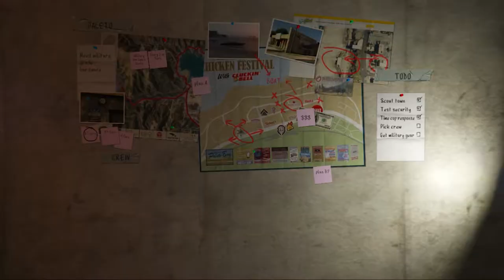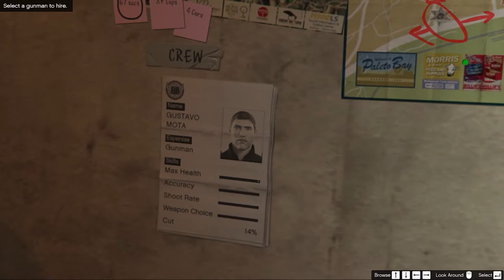Grand Theft Auto V : Juggernaut Suit Bank Heist Mission - The Paleto Score - Mission #45 Part 1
Grand Theft Auto V Pc     Sale😍 (Check it out 😍🔥🔥🔥)

ZOTAC Gaming GeForce RTX 3060 Twin Edge OC 12GB  Sale😍 (Check it out 😍🔥🔥🔥)
Save $100 😍 (Check it out 😍🔥🔥🔥)

ZOTAC Gaming GeForce RTX™ 3060 Ti Twin Edge OC LHR 8GB
Sale😍 (Check it out 😍🔥🔥🔥)
U.S Based Product (Pc Specifications)

1. G.SKILL Trident Z RGB 8GB (1 * 8GB) DDR4 3200MHz

2. AMD Ryzen 7 3700X Desktop Processor 8 Cores

3. Corsair RMX Series, RM750x, 750 Watt, 80+ Gold Certified, Fully Modular Power Supply (Low Noise, Zero RPM Fan Mode, 105°C Capacitors, Fully Modular Cables, Compact Size) Black

4. MSI MAG B550 TOMAHAWK Gaming Motherboard

5. Samsung 980 500GB Up to 3,500 MB/s PCIe 3.0 NVMe M.2 (2280) Internal Solid State Drive (SSD) (MZ-V8V500)

6. NZXT Kraken X63 RGB 280mm AIO Liquid Cooler with AER RGB Fans - White

7. Cooler Master MasterBox MB511 ARGB ATX Mid-Tower with Three 120mm ARGB Fans, Fine Mesh Front Panel, Mesh Side Intakes, Tempered Glass & ARGB Lighting System
India Based Product(Pc Specifications)

1. G.SKILL Trident Z RGB 8GB (1 * 8GB) DDR4 3200MHz

2. AMD Ryzen 7 3700X Desktop Processor 8 Cores

3. Cooler Master MWE Gold 750 V2 80 Plus Gold Certified, Fully Modular Power Supply - Black, 750w

4. MSI MAG B550 TOMAHAWK Gaming Motherboard

5. Samsung 980 500GB Up to 3,500 MB/s PCIe 3.0 NVMe M.2 (2280) Internal Solid State Drive (SSD) (MZ-V8V500)

6. NZXT Kraken X63 RGB 280mm AIO Liquid Cooler with AER RGB Fans - White

7. Cooler Master MasterBox TD500 Mesh Triple ARGB Mid Tower Gaming Cabinet with Dual 360mm Radiator Support and Crystalline Tempered Glass

Heist Objectives
• ­Go to the pier. (Michael)
• ­Park the van near the bank entrance. (Michael)

• ­Go inside the bank. (Michael)

• ­Go to the vault. (Trevor)

• ­Take out the cops.

• ­Take out the helicopter. (Trevor)

• ­Shoot the fence down.

• ­Hold off the military.

• ­Go to Michael and Trevor. (Franklin)

• ­Go to the factory. (Franklin)

• ­Go to the railway plaform.

• ­Get on the train.

techno gamerz
dynamo gaming